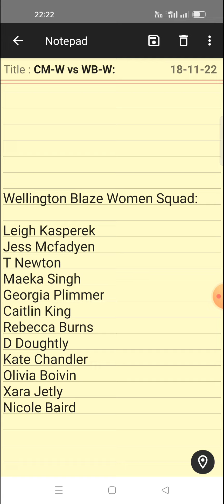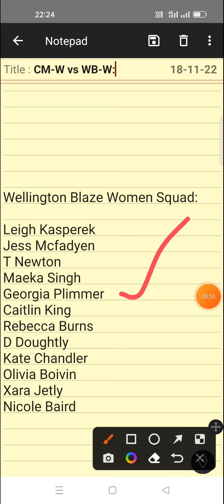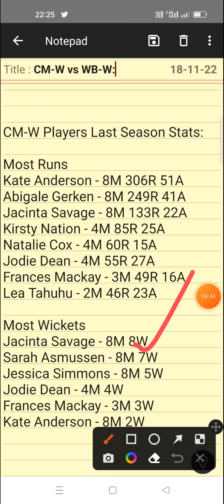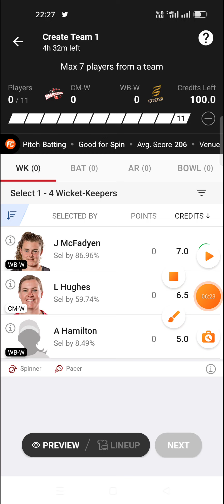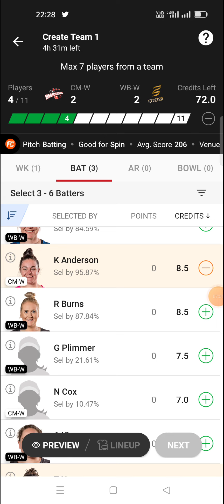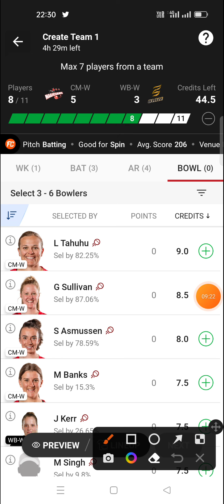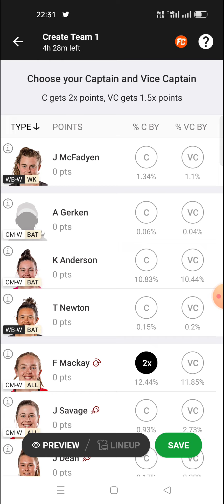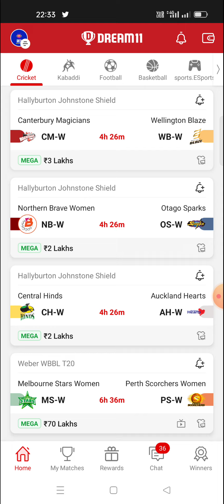CM-W vs WB-W Dream 11 Team | Hallyburton Shield 1st Match | CM-W vs WB-W Dream 11 Team Prediction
CM-W vs WB-W Dream 11 Team | Hallyburton Shiled 1st Match | CM-W vs WB-W Dream 11 Team Prediction

💥 WHY 1WIN ❓🔥
- Highest odds 💯
- Quick payouts 💵

💥 Already Won 25 Lakhs+ 🤑